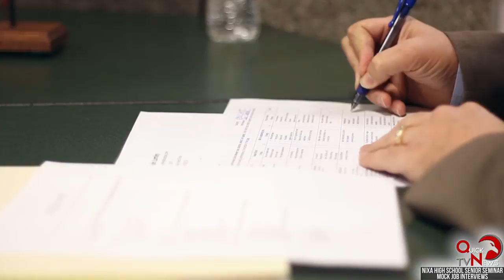Nixa High School Senior Seminar Mock Job Interviews, QuickNews TV